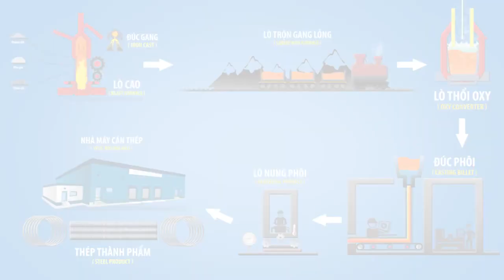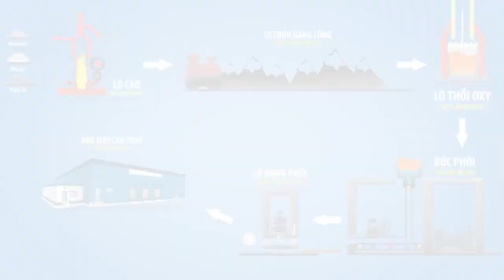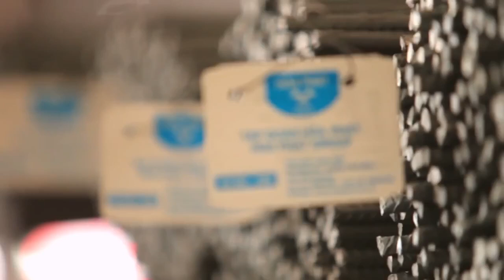Quy Trình Sản Xuất Thép Khép Kín Tập Đoàn Hòa Phát | HPG | Kiến thức đầu tư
✅ Hòa Phát là nhà sản xuất thép duy nhất tại Việt Nam sử dụng công nghệ lò cao - công nghệ sản xuất từ thượng nguồn phổ biến được các công ty thép hàng đầu trên thế giới ứng dụng.
✅ Dây chuyền sản xuất khép kín giúp Hòa Phát kiểm soát tốt lượng nguyên nhiên liệu đầu vào và sản phẩm đầu ra.
✅ Nhờ chu trình sản xuất đồng bộ, Hòa Phát có lợi thế lớn về chất lượng và giá thành sản phẩm, tự tin đưa hàng Việt Nam cạnh tranh với các đối thủ đến từ khu vực.
Nguồn: HPG.